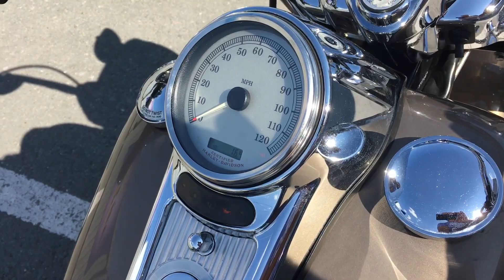X2506 HARLEY-DAVIDSON FLHR 1450 ROAD KING